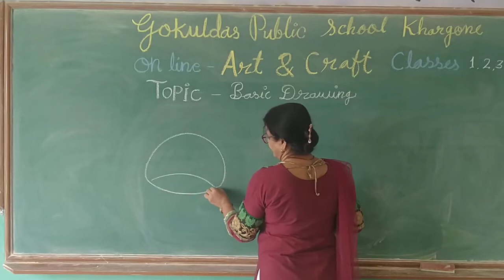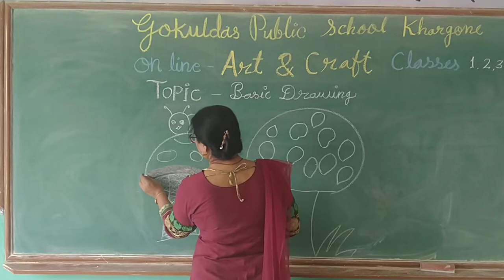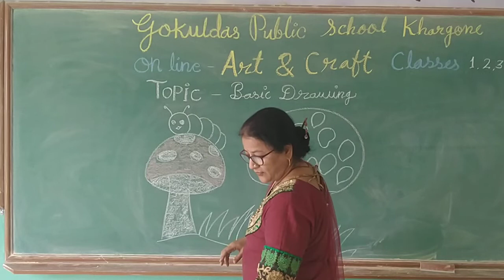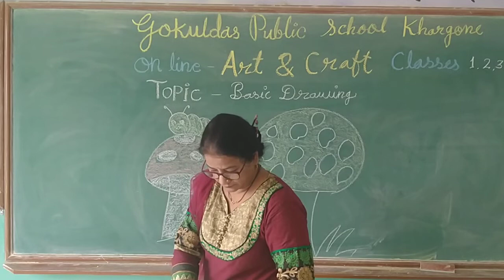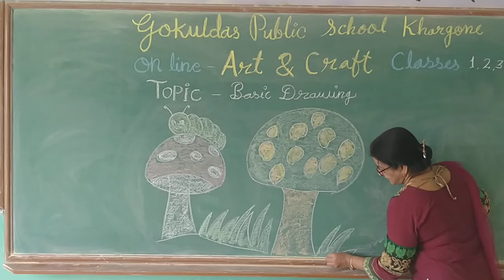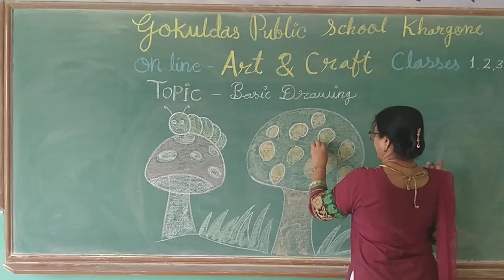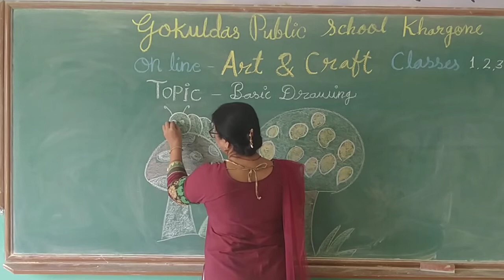Lecture-6: Basic Drawing Nature Drawing Part-6 for classes 1 to 3